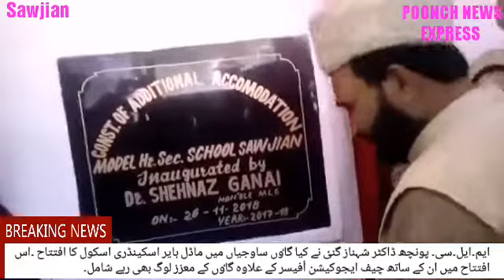Mlc poonch Dr.Shehnaz Ganai innauguration of Model Hr.secondery school sawjian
Honble. MLC  Dr shenaz Ganai inaugrated Model Hr. Secondary School Sawjian. It was the project Proposed by her and Approved At The cost Of 1.35 cr. People Of Sawjian Gathered hundreds in no. And thanked Honble MLC for her efforts.She Was Accompanied By many Seniour leaders and District officers. Prominent among Those were Seniour Leader  Shamim Ahmed Ganai ,Social Activist Molvi Fareed Malik,Sarpanch Sawjian A, Sarpanch Gagrian , Sarpanch Sawjian B,Chief Education Officer Poonch, Principal Model Hr. Sec School Sawjian and Many More...